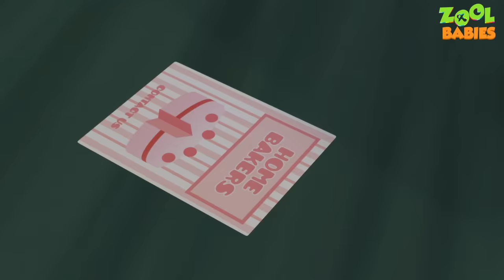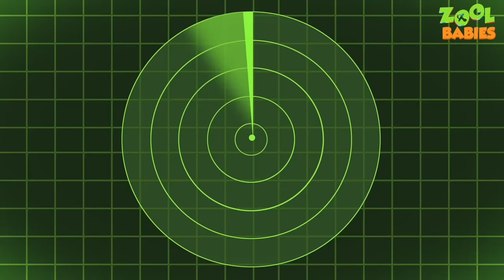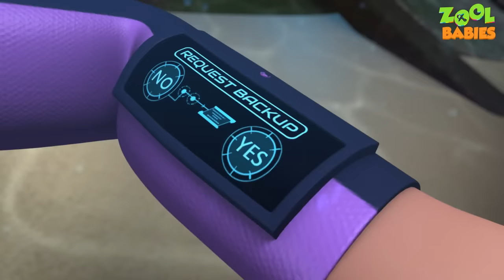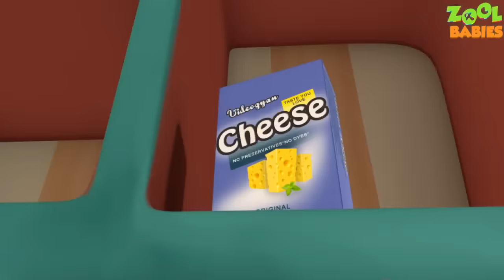Zool Babies Home Bakers Episode |Cartoon Animation For Children | Videogyan Kids Shows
Here comes the latest zool babies series video "Zool Babies Home Bakers Episode |Cartoon Animation For Children | Zool Babies | Videogyan Kids Shows" enjoy these awesome cartoon animation.